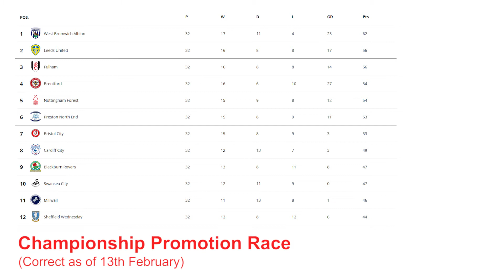The footballers that shine at the Premier League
AJ Wood joins Mark Walker to discuss who is going down and who is coming up as the Premier League reaches it's climax.